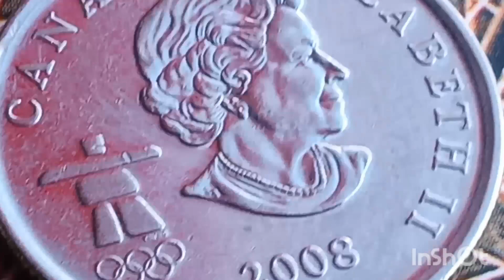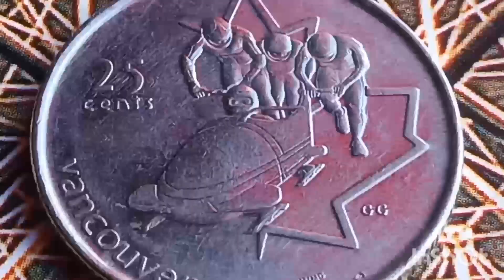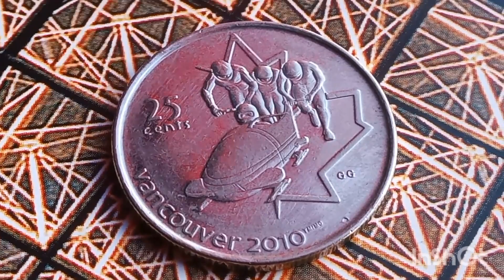Super Rare Quarter Canadian error coin Elizabeth II 25 cents 2008 Vancouver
Rare Error Coin 25 cents Canadian 2008 coin value